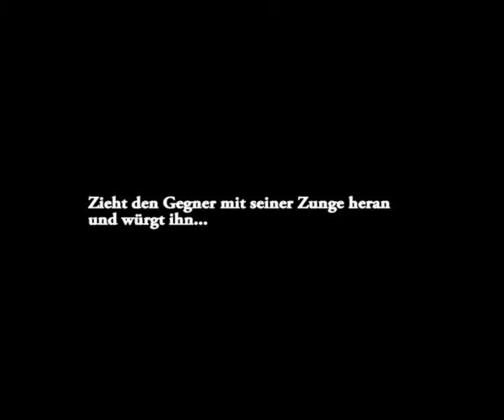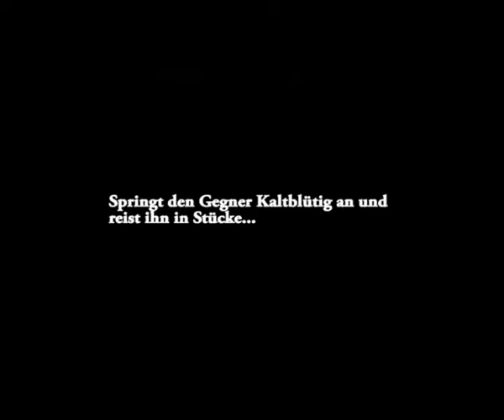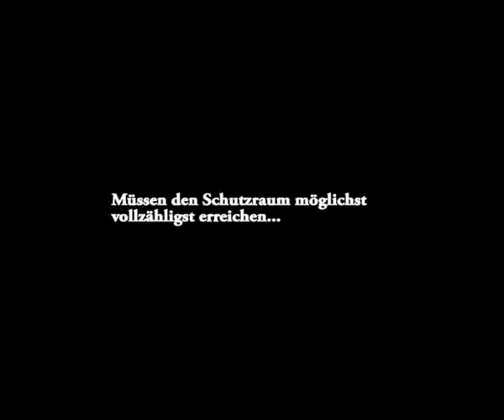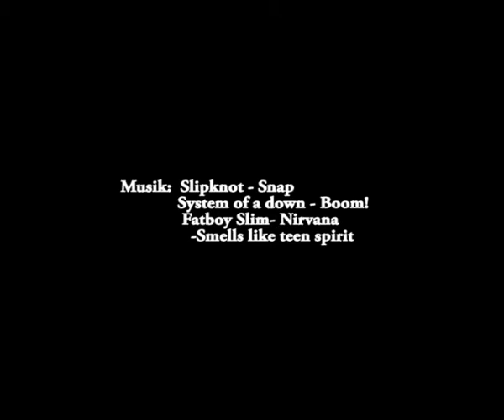Left for Dead Online Gameplay ~ Characteristics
Left for dead online gameplay